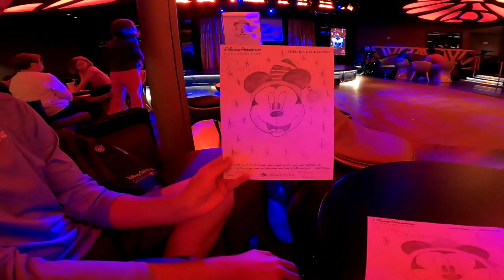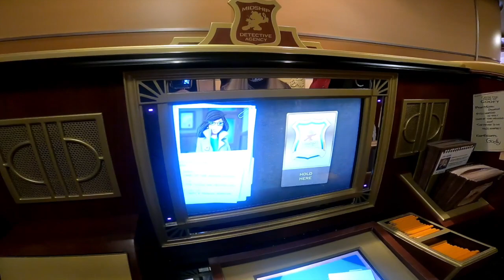Disney Cruise Day 2 & ANOTHER Trip Announcement!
Hey guys it’s Chase and Erin! Join us on our second day aboard the Disney Dream as we explore the ship and all of it's activities while docked in Nassau. We hope you enjoyed the video! We will see you around the Kingdom!

Check out our Amazon Storefront for all of our favorite products and essentials!